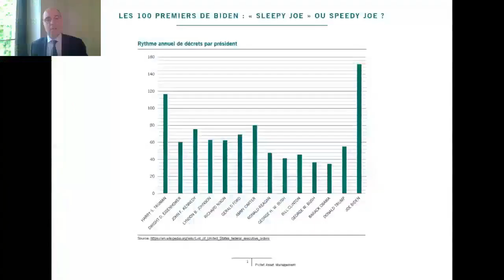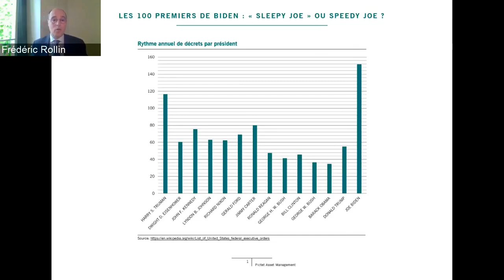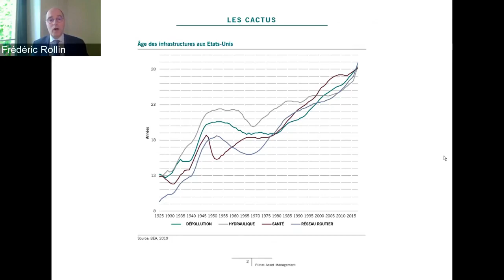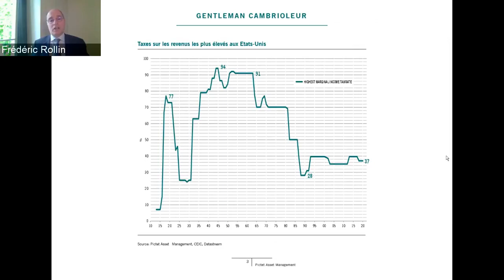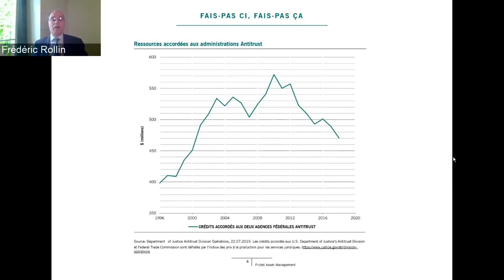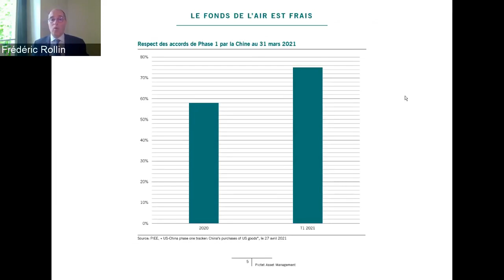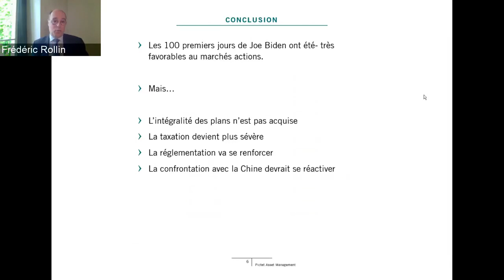Les 100 premiers jours de Biden: "Sleepy Joe" ou Speedy Joe?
Les 100 premiers jours de Joe Biden ont comblé les investisseurs. La performance du Standard & Poors 500 sur son début de mandat bat tous ses records depuis la deuxième guerre mondiale. Joe Biden décroche la meilleure place de cette compétition, coiffant John F. Kennedy au poteau et écrasant Donald Trump, désormais troisième. Ce dernier lui avait attribué le sobriquet de « Sleepy Joe ». Mais Speedy Joe semble plus approprié, compte tenu de la vitesse d’exécution du nouveau président et du dynamisme marchés. Les cent premiers jours ont couronné Joe Biden de lauriers. Mais les annonces les plus récentes semblent moins enthousiasmantes. L’état de grâce est-il terminé ?

Frédéric Rollin, Conseiller en Stratégie d'Investissement vous livre son analyse